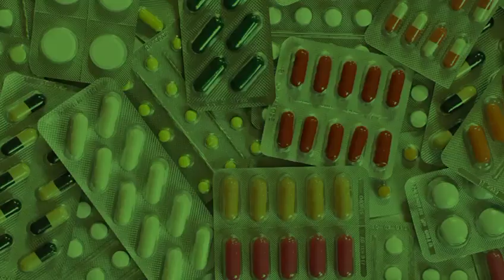8th WONCA East Mediterranean Region Conference - Amman, Jordan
We are pleased to invite you to the 8th WONCA East Mediterranean Region Conference, taking place from 3rd - 5th October, 2024 at beautiful city of Amman, Jordan. This premier event will bring together leading professionals in the medical field to explore the latest advancements and trends in Family Medicine. Join WONCA EMR President Abdulaziz Al Mahrezi​ by registering today.